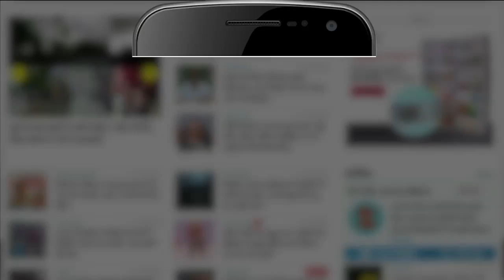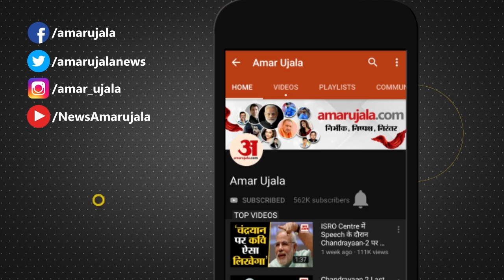Aaj Ka Mausam - फिर आएगी बारिश, ओले बढ़ाएंगे मुसीबत. जानिए मौसम का हाल | Weather | Update | Rain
मौसम एक बार फिर से लेगा करवट, जानिए इस बार किन राज्यों में मौसम विभाग ने जताया है बारिश होने और ओले गिरने का अनुमान. किस कारण से करवट ले रहा है देशभर का मौसम जानिए इस वीडियो में.